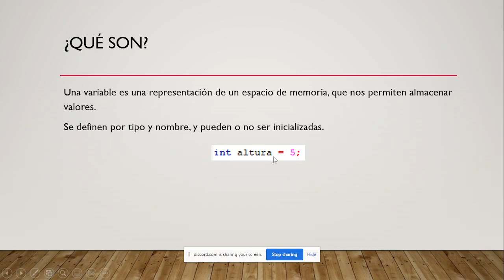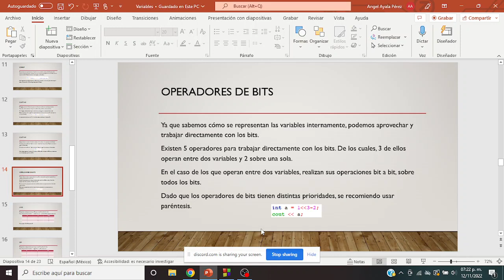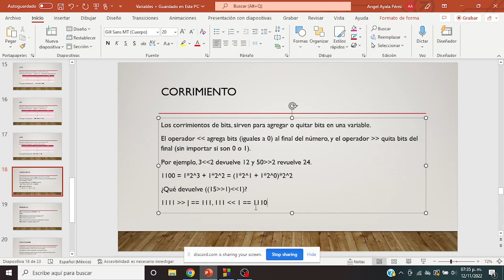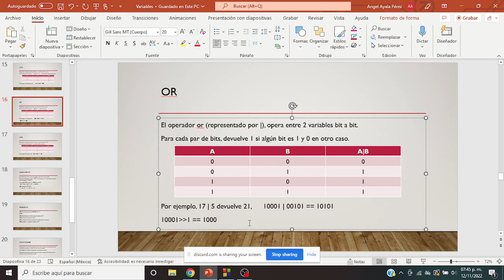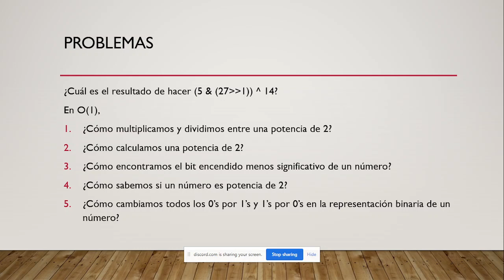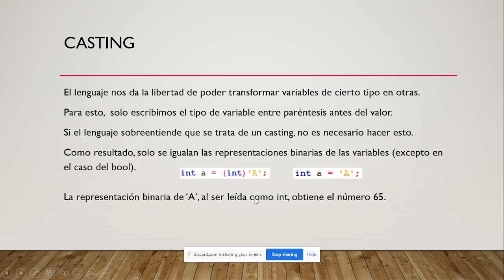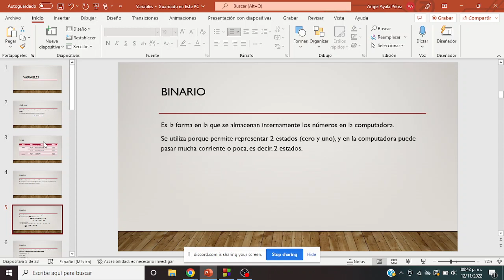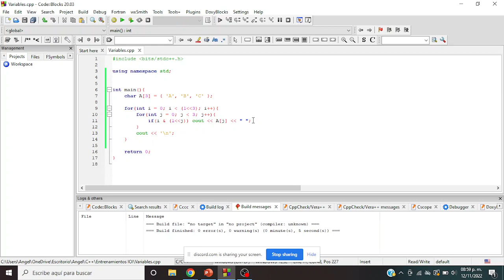Variables y memoria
Primer entrenamiento del grupo de crecimiento para la IOI 2023.